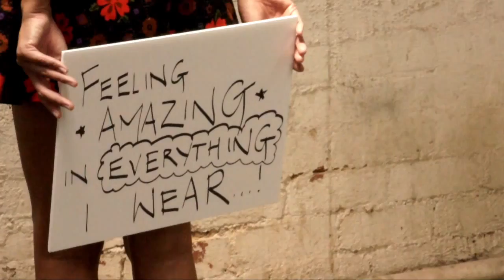Creative Recreation - The Creative Collective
To translate Creative Recreation' s ethos of 'living life with style', Rise of Intelligentsia has formed The Creative Collective.

Seven individuals from seven creative industries pool their style, skills and splendour into the
creation of a collective inspired to live life with style.

Beyond fast fashion and fleeting trends, style is inherent and for the collective, an expression of their individuality.

Recently, The Creative Collective collaborated to produce this brand video and magazine. Contributing conceptual, styling, editing, photography, sound and videography skills -- and themselves - the result is a distillation of their creative output.

Creative Recs that you see above in the Creative Collective Video are available at Platypus stores in Melbourne and Sydney.

Producer: Rise of Intelligentsia
Video & Editing: Tim Hamilton
Photography: Nick Rieve
Digital Goodness: Adam Beaupeurt
Styling: Ivana Martyn-Zyznikow

Members of The Creative Collective come from diverse backgrounds and disciplines.

Sally Cooper is a concert violinist, Australian entertainer and vintage shop junkie. Bubbly, cute and brimming with energy, her professionalism and positivism is a contagious element to the collective.

Nick Rieve is a Melbourne-based photographer and graphic designer. Cool, casual and composed, Nick shot and reworked the images in the brand book.

Josh Gibson plays AFL football, a role demanding dedication and drive. These skills are infused in the collective and as co-founder of Rise of Intelligentsia, Josh adds a strong foundation to the group.

Tim Hamilton recorded and edited the footage on the brand video. Super creative, Tim films and edits his own tv show -- Poncho -- as well as playing the role of the gong- bangin' DJ on a Friday night at a bar we won' t name.

Adam Beaupeurt is an ideas man, man-about-town man and ladies' man. Digital advertising young gun, Adam created the viral strategy behind this campaign and knows

Jeremy Koren is the lead singer of the Melbourne-based electro/hip hop band The Melodics whose song, ' Bang Bang' , provides the soundtrack to the video. Uber talented,

Ivana Martyn-Zyznikow models and styles, and does a damn good job of both. Applying her style savvy head to the collective, Ivana brings a natural, effortless element to the group.

C R E A T I V E : CHARACTERISED BY ORIGINALITY AND
IMAGINATION

R E C R E A T I O N : A REFRESHMENT OF ONE'S MIND OR BODY THROUGH ACTIVITY THAT AMUSES AND STIMULATES PLAY

S T Y L E : UNIQUE AND INHERENT, A FORM OF EXPRESSION THAT REFLECTS OUR INNER SELF

C O L L E C T I V E : A COMING TOGETHER OF LIKE-MINDED INDIVIDUALS
DEDICATED TO ACHIEVING A COMMON OBJECTIVE